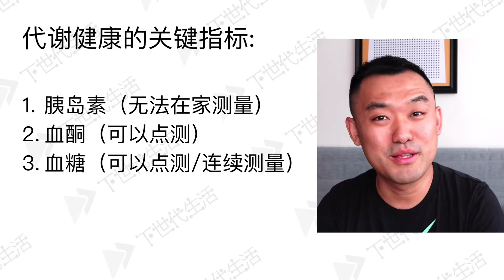安装雅培“瞬感”连续血糖测试仪 - 跟普通血糖仪相比有误差吗？